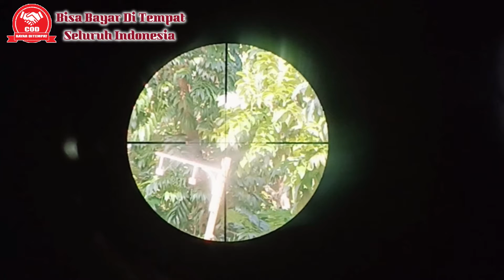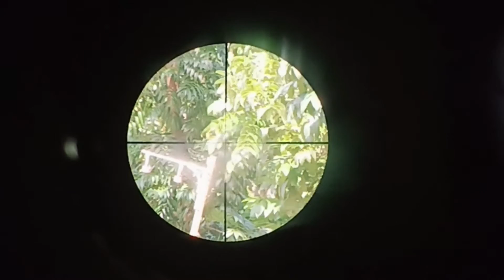SUHADI, MOUSER 38 MAG VS SNIPER GUN AK 25